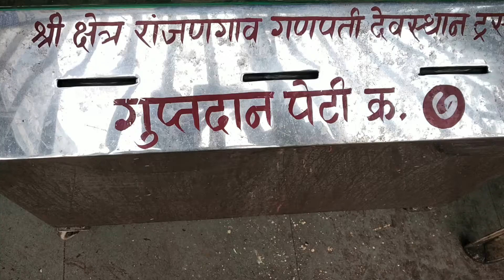ganpati mahaganpati | ranjangaon ganpati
रांजणगावचे श्री महागणपतीचे मंदिर पूर्वाभिमुख असून, मुख्य रस्त्यावर उजवीकडे आहे. दक्षिणायन आणि उत्तरायण यांचा मध्य काळात सूर्याचे किरण मूर्तीवर पडतील, अशी मंदिराची वैशिष्ट्यपूर्ण बांधणी केली आहे. मूळ मूर्तीला "महोत्कट' असे नाव असून, तिला दहा सोंडा व वीस हात आहेत, असे म्हणतात, परंतु ती तळघरात ठेवलेली आहेत. येथील पूजेकरिता ठेवलेल्या मूर्तीच्या बाजूला ऋद्धी-सिद्धी आहेत. हा गणपती नवसाला अगदी हमखास पावतो, अशी भाविकांची श्रद्धा आहे. पूर्वाभिमुखी असलेले हे मंदिर तसे अगदी साधे-सुधेच होते. परंतु, बदलासह आता मंदिरात आद्ययावत सोयींसुविधा करण्यात आल्या आहेत. मंदिराच्या आसपासच्या सर्व परिसराचे नव्याने सुशोभीकरण करण्यात आले आहे. या मंदिराचा सभामंडप सरदार किबे यांनी, तर गाभारा माधवराव पेशव्यांनी बांधला आहे. बांधकाम करताना उत्तम दिशासाधन साधले असल्यामुळे उत्तरायण आणि दक्षिणायन यांच्या मध्यकाळात सूर्याची प्रकाशकिरणे देखील झळाळत्या सोनेरी तेजाचे आवरण लेऊन महागणपतीच्या पूजेसाठी येतात. अशा वेळी शेंदूर लावलेली महागणपतीची मूर्ती अधिकच आकर्षक भासते. सभामंडपातून आत गेल्यावर गाभाऱ्यात गणेशाची डाव्या सोंडेची आसन घातलेली रेखीव मूर्ती आहे. मूर्तीचे कपाळ रुंद असून दोन्ही बाजूंना ऋद्धी-सिद्धी आहेत. या मूर्तीच्या खालच्या बाजूला तळघर आहे. तळघरात महागणपतीची अजून एक लहान मूर्ती आहे. ही गणपतीची मूळ मूर्ती असून, तिला दहा सोंडा व वीस हात आहेत, असे सांगतात.